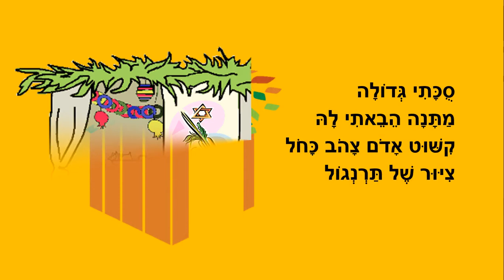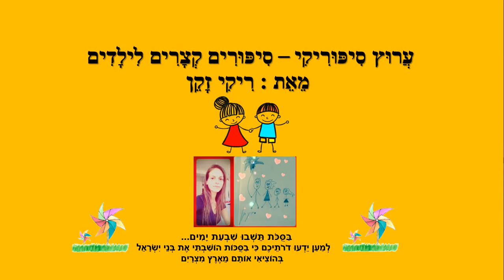סוכתי - סיפור ילדים לחג סוכות - כתבה: ריקי זקן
סוכתי
סיפור ילדים לחג סוכות